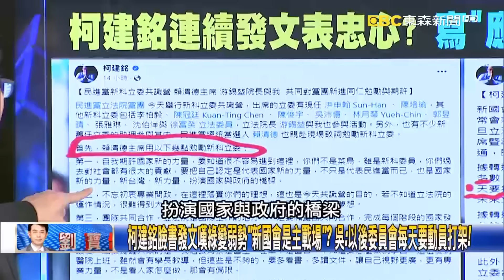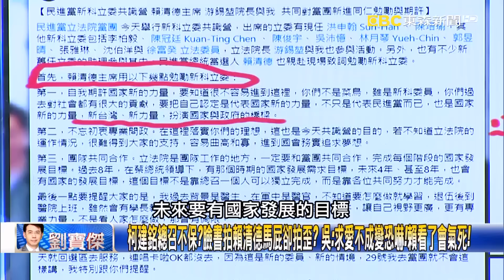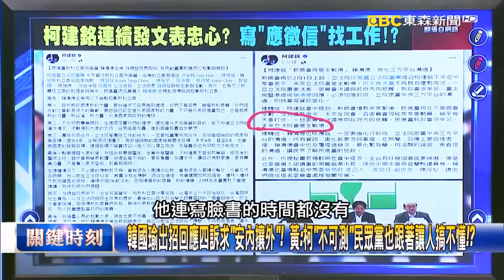新立院「格局已定」NCC陳耀祥急跑路！？ 柯建銘嘆「未來很辛苦」藍白將主導國會！？【關鍵時刻】20240124-4 劉寶傑 黃世聰 張禹宣 吳子嘉 單厚之 林廷輝 黃暐瀚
藍白「要合不合」是演假的？ 新架構成形…民眾黨注定「歸隊在野」綠白合不可能！？
未來政治板塊已定「韓江」穩了！？ 柯文哲注定要站民進黨對立面…藍白非合不可？
「60%民意反綠」民眾黨不打綠恐消亡！ 白若當小綠…國民黨輕鬆化身唯一在野黨？
民眾黨沒有選擇「在野非合不可」！？ 柯建銘嘆「未來立法院很辛苦每天都要打仗」！
綠白根本不可能合？ 白營立委和民進黨勢不兩立…張：只剩黃珊珊想討好民進黨！
柯建銘臉書發文嘆綠變弱勢「新國會是主戰場」？ 吳：以後委員會每天要動員打架！
柯建銘總召不保？臉書拍賴清德馬屁卻拍歪？ 吳：求愛不成變恐嚇！賴看了會氣死！
柯建銘恨不得朝小野大…才有喬王操作空間？ 吳：賴跟新潮流不可能讓老柯得逞！
選後立院劇變！陳耀祥不續掌NCC急跑路？ 單：藍營先掌議題…白營還困時空裂縫！？
民眾黨一分為二…切割「雙黃」另五人先拆夥？ 單：試著拆夥將來才能「建功立業」！
韓國瑜出招回應四訴求「安內攘外」！  黃：柯「不可測」民眾黨也跟著讓人搞不懂！？
藍綠兩黨夾殺、民眾黨內刀光劍影…柯文哲當「主播」？ 林：白營現只能測藍綠風向！
陳智菡「未上任先提倒閣權」誰在主導？ 吳：民眾黨靠議題「抖音30秒政黨」刷流量！？